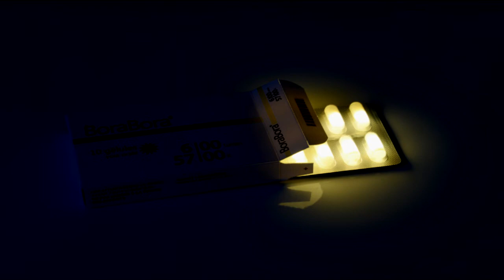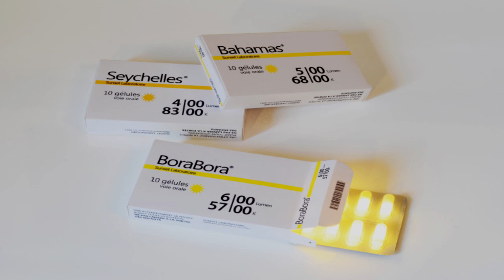SCP-2022 Sunlight Pills™ [Safe]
Now with more UV!